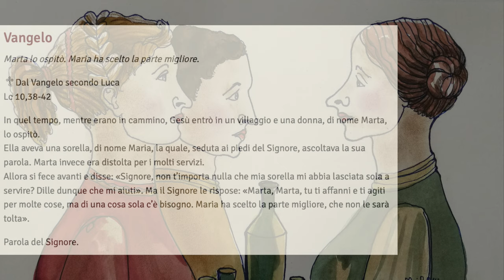IL DOMENICALE XL (17 Lug 2022)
IL DOMENICALE ExtraLarge

Alessandro Biancalani
e Chiara Mariotti

XVI DOMENICA TEMPO ORDINARIO
17 Luglio 2022

Gen 18,1-10a; Sal 14(15); Col 1,1245-28;
Lc 10,38-42: "Maria ha scelto la parte migliore, che non le sarà tolta".